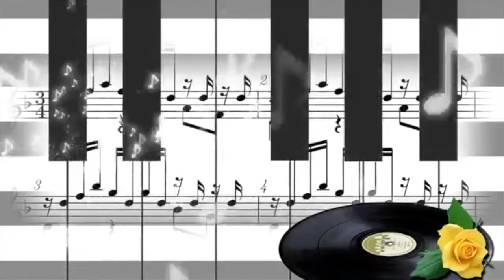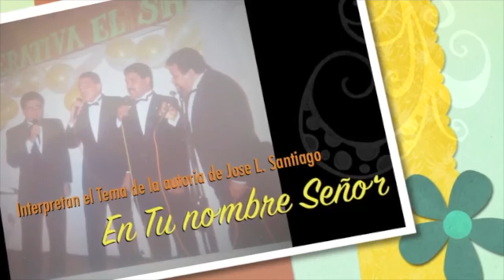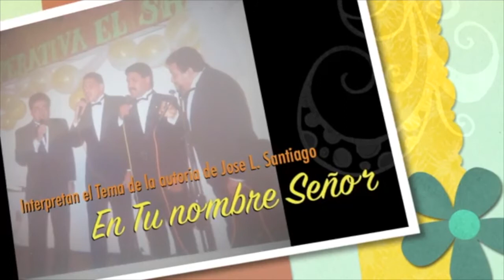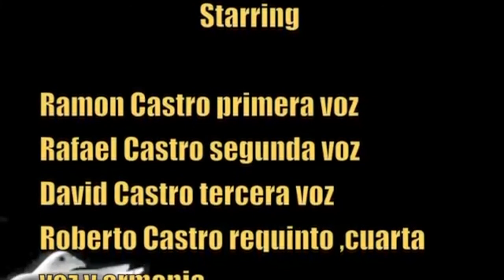Un Tema dos interpretes Trio Lirico Misionero y Los Hermanos Castro Talento 4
Armonia